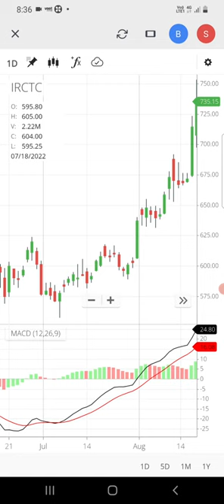Indian Railway Catering And Tourism Corporation Irctc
Indian Railway Catering and tourism corporations irctc